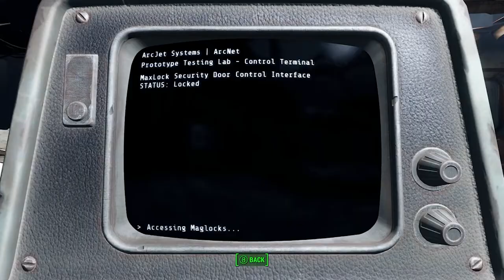kinggath Plays Fallout 4: Sim Settlements 2 - Episode 25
This series is a lightly edited version of my live stream Let's Play to cut down to the highlights and gameplay moments from the full stream.

For more info on Sim Settlements 2, including a full Wiki, Forums, Download Links, and more

Special Thanks

RuinedWorld for the animated kinggath and JebRWocky for the sound effects in that animation